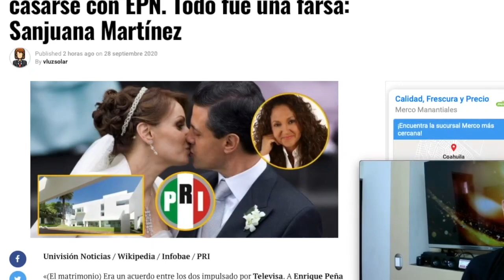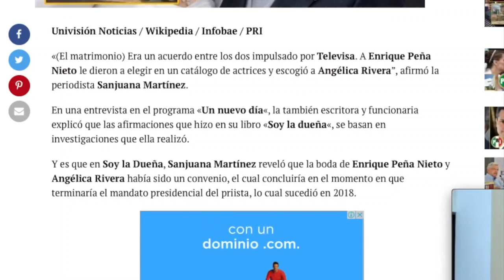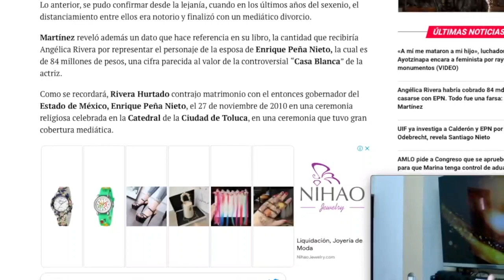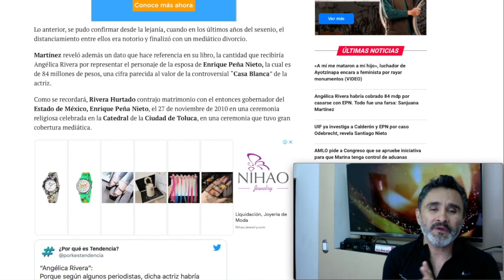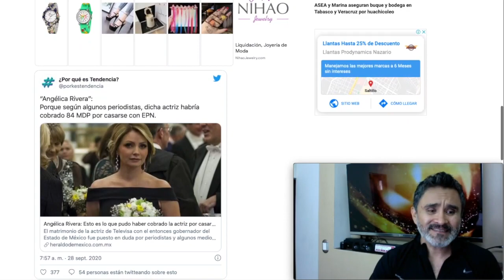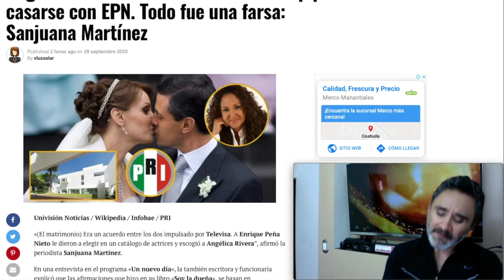Cuanto cobró Angelica Rivera por ser la Primera Dama.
Visita Tambien:
LAS NOTICIAS COMO SON Con Luis Salazar

 las noticias como son
wichasalazar
yazhirahandal

 wicha_salazar
yazhirahandal
soyalesalazar

es una empresa dedicada a bajar efectivamente de peso a las personas. Visítala!